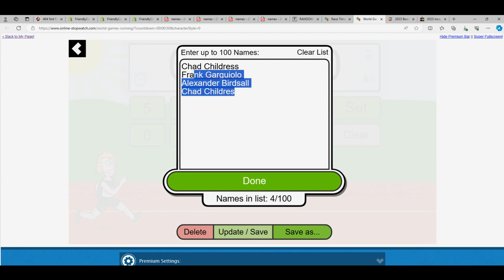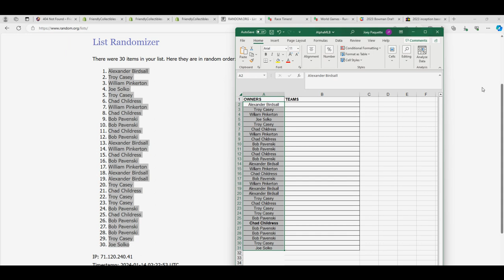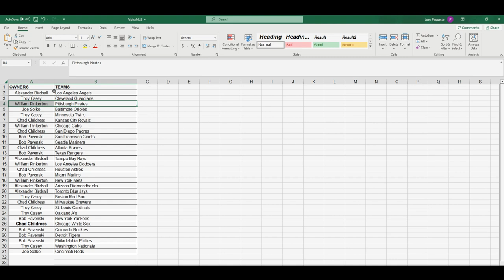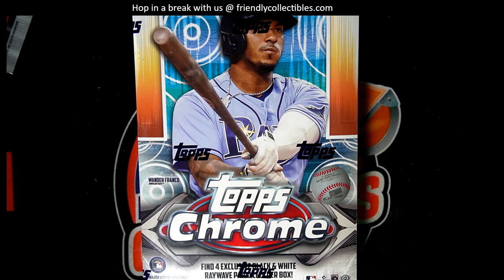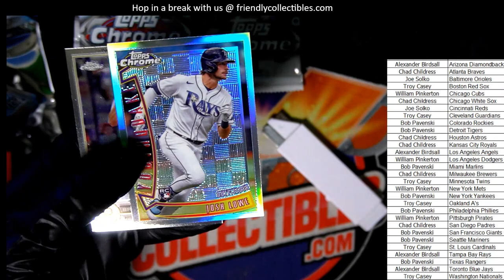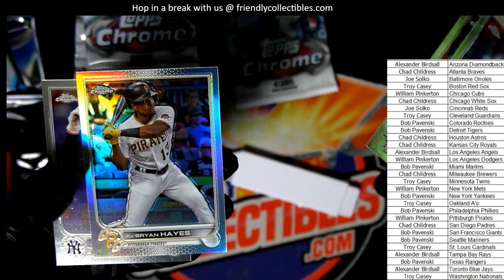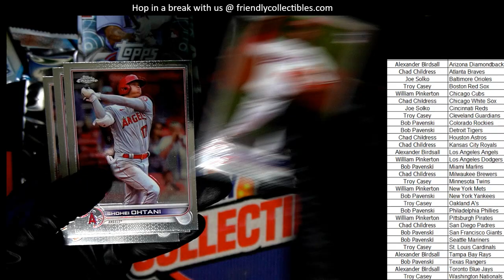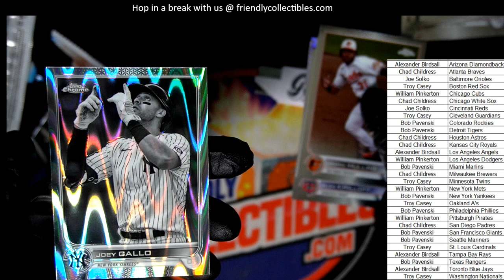2022 Topps Chrome Sonic Baseball ID 22SONICBB107